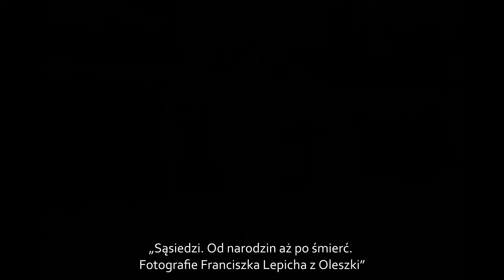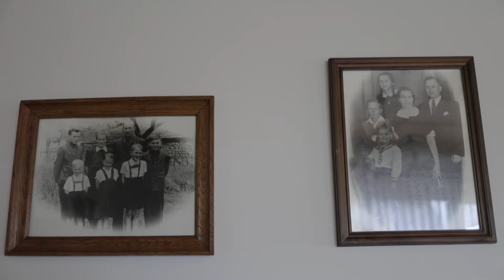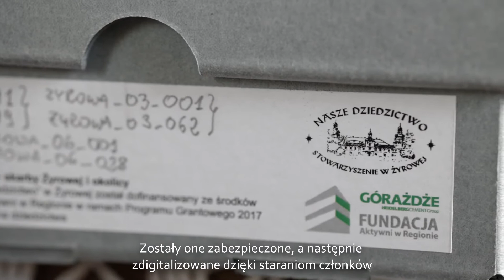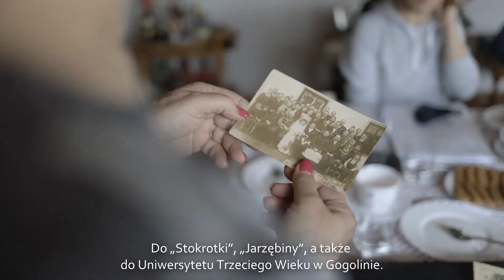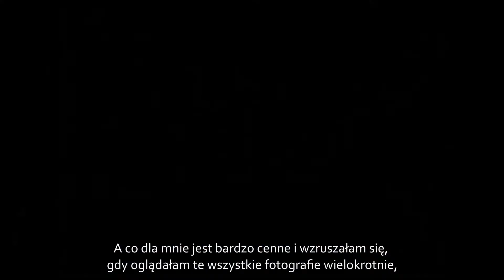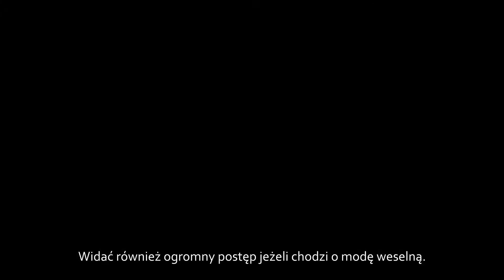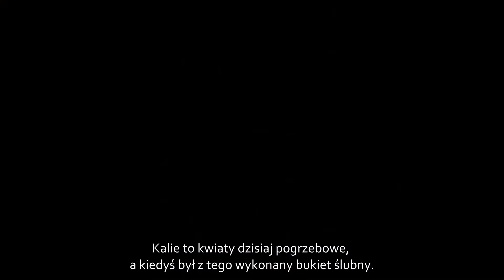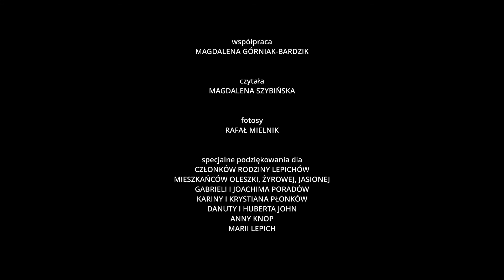"Sąsiedzi. Od narodzin aż po śmierć". Fotografie Franciszka Lepicha z Oleszki - napisy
Film jest integralną częścią wystawy poświęcony odnalezionym fotografiom i ich twórcy. Ukazano w nim i scharakteryzowano wyjątkowo cenny pod względem zarówno etnograficznym, historycznym, socjologicznym, jak i fotograficzno-technicznym dorobek Franciszka Lepicha. Fotografa amatora w filmie wspominają jego dzieci – syn Berthold i córka Bronisława. O wartości merytorycznej zbioru jako źródła wiedzy na temat dziedzictwa kulturowego Śląska Opolskiego, kultury duchowej i materialnej ludności wiejskiej opowiada kulturoznawca i folklorystka dr hab. Teresa Smolińska, profesor Uniwersytetu Opolskiego, natomiast prof. dr hab. Marek Szyryk, artysta fotografik i wykładowca w Wyższej Szkole Filmowej w Łodzi, omawia wartość historyczną zachowanego zbioru szklanych negatywów, akcentując przy tym walory artystyczne i techniczne prezentowanych fotografii. Realizatorem filmu jest Sławomir Mielnik.
Projekt dofinansowano ze środków Ministerstwa Kultury, Dziedzictwa Narodowego i Sportu pochodzących z Funduszu Promocji Kultury i ze środków Samorządu Województwa Opolskiego